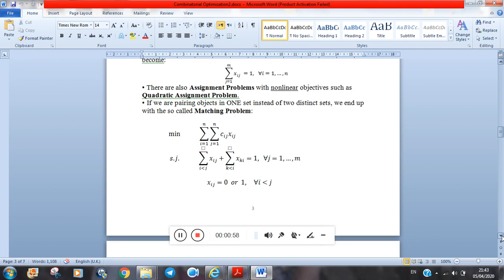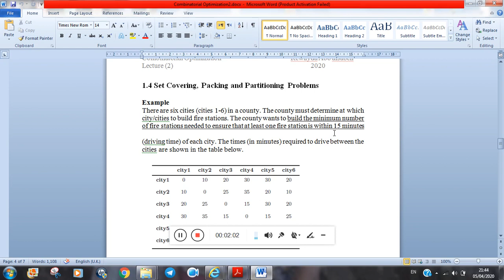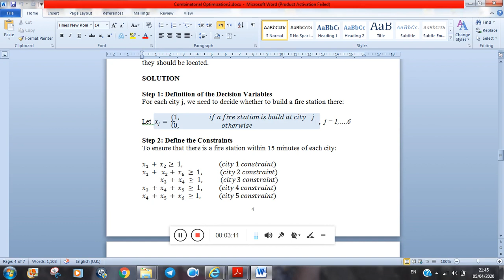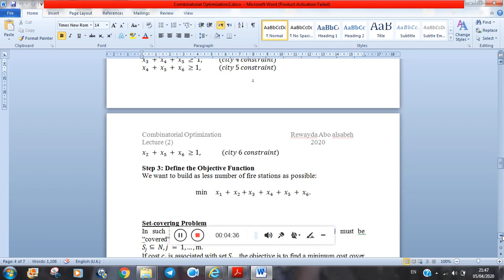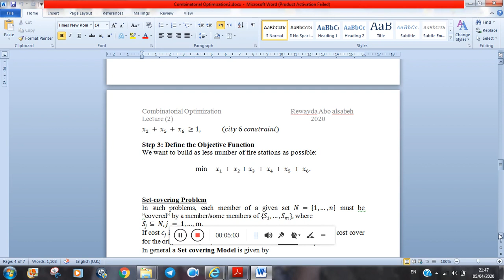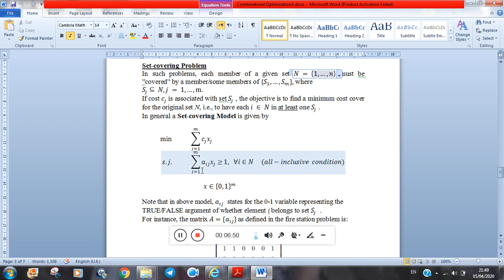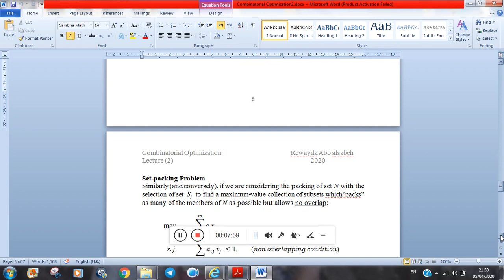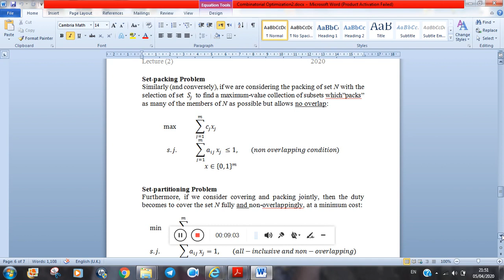Modelling of assignment, set covering, packing, and partitioning problems, combinatorial 2 part 2